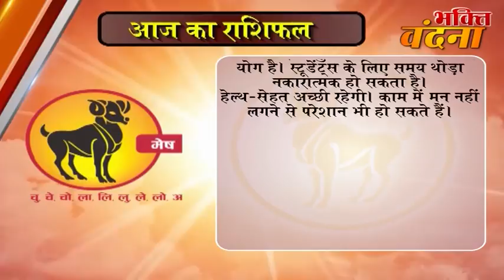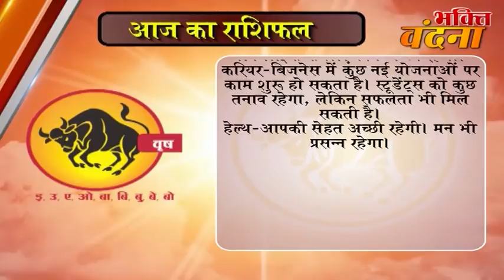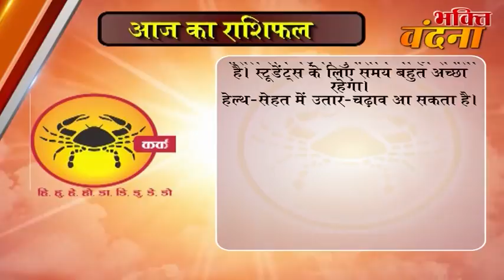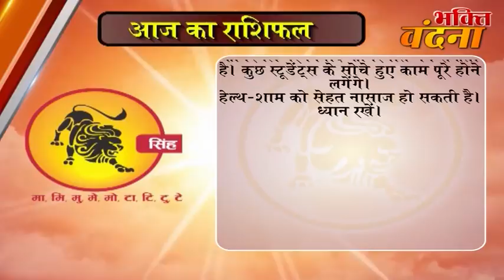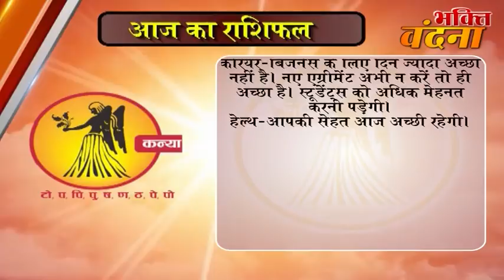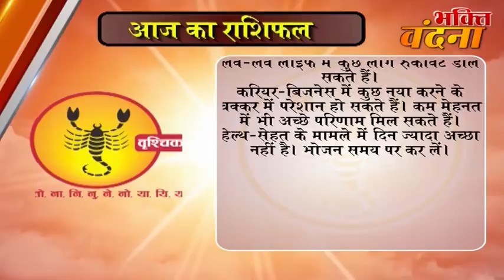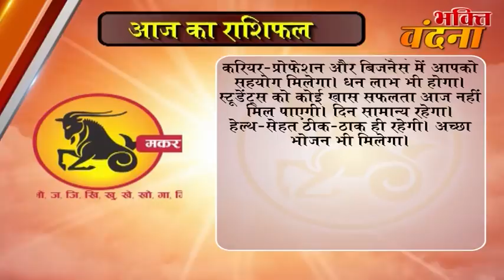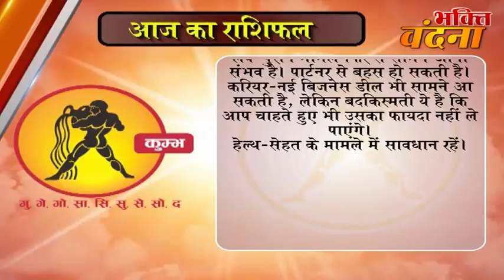Aaj ka Rashifal 4 October 2017, Daily rashifal, Danik rashifal ,आज का राशिफल ,दैनिक राशिफल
dainik rashi
rashifal bhavishye
today rashifal
horoscope 2017
jyotish upay
rashifal daily
rashifal 2017

mesh
asardar upay
asardar totke
chamatkari samadhan
astrology today